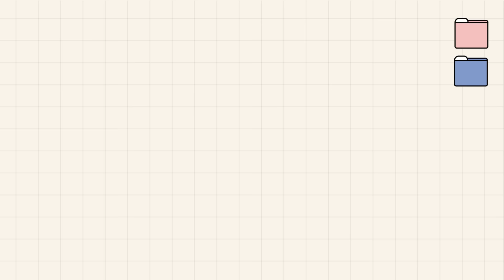[INSIDE SEVENTEEN] 에스쿱스&정한&민규 아레나 옴므 플러스 촬영 비하인드 (ARENA Pictorial Shoot Sketch)